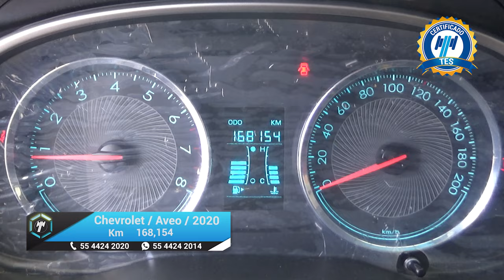Chevrolet / Aveo / 2020 - 18929